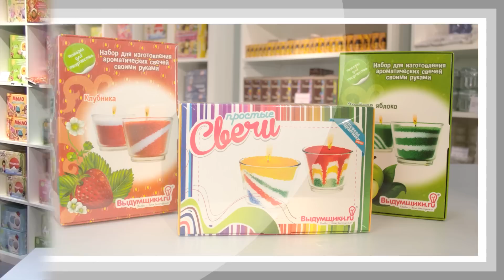Свечи своими руками | Выдумщики.ру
Вы хотели знать, как сделать свечи своими руками? У вас возникал вопрос, как сделать свечи в домашних условиях? Мы расскажем и покажем, что же такое "Свечное хобби". Серия мастер-классов от магазина "Выдумщики.ру" это наглядные и понятные ролики, которые не оставят дополнительных вопросов.
Теперь сделать простые свечи в домашних условиях проще простого. Не нужно ничего нагревать или плавить. Сделать свечу сможет даже ребенок.

Выдумщики.ру
Товары для творчества и рукоделия.
г.Москва, ул.Проспект Мира, д.119, ВВЦ, пав.№32.
г.Москва, ул.Покровский пр-д, д.1. ТРЦ "МЕГА Белая Дача".
Горячая линия
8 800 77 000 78 - звонок по России бесплатный.